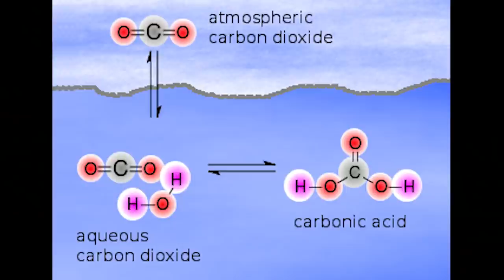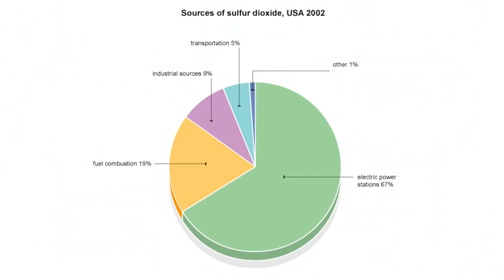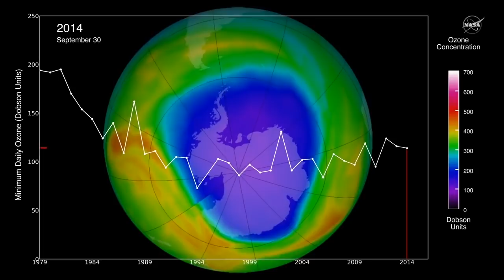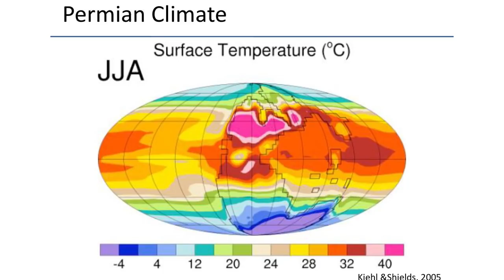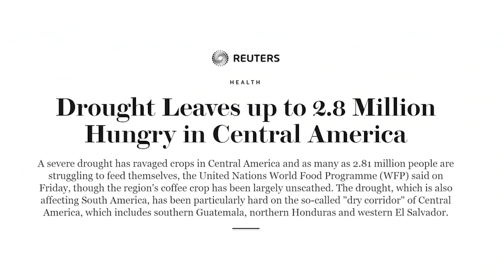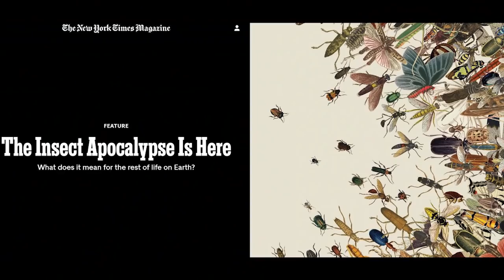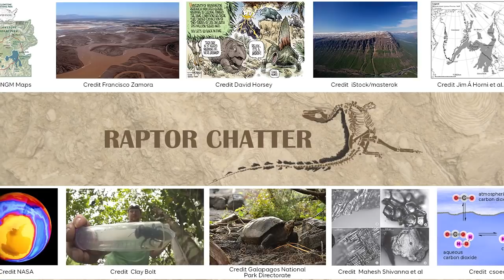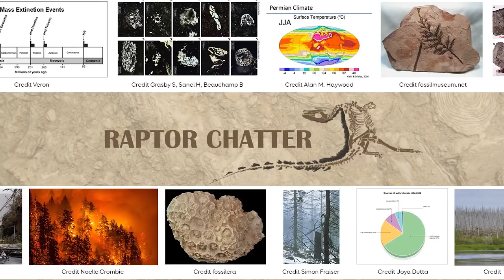What We Can Learn From The Great Dying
The End Permian Extinction saw the worst loss of life in history. Over 90% of ocean species went extinct, and on land anything over about a meter died out. With causes that seem reminiscent of what's begun happening with our own climate, there's a lot to be learned from the calamity so severe that it has been called the Great Dying.